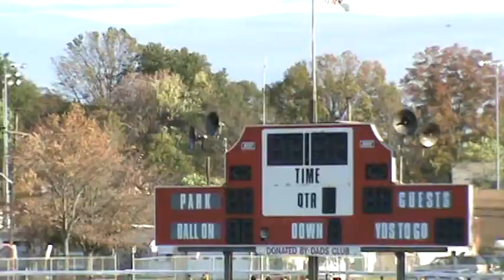AT ROSELLE PARK - LOST 20-6 10-24-14